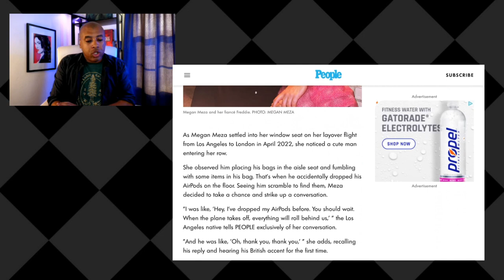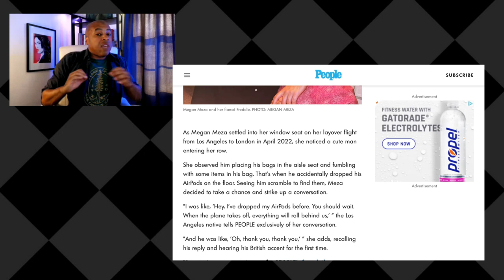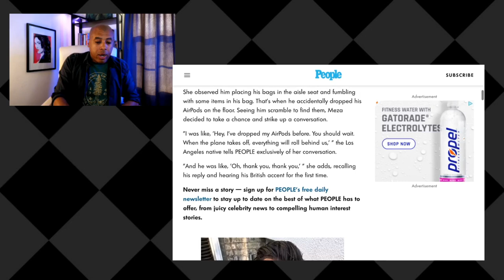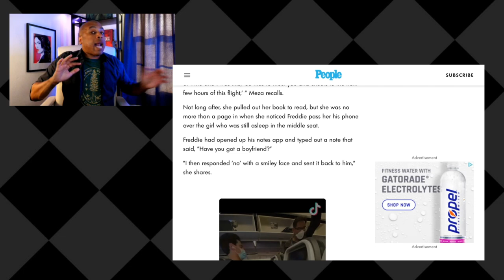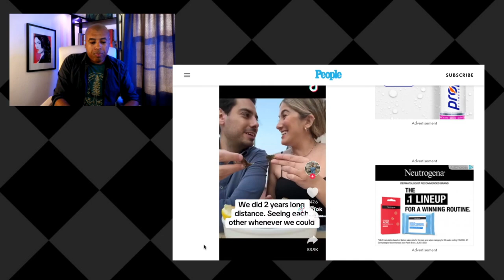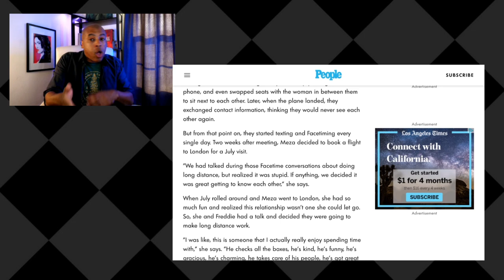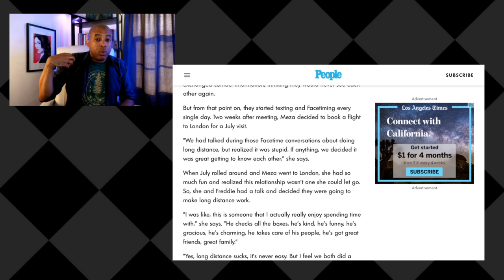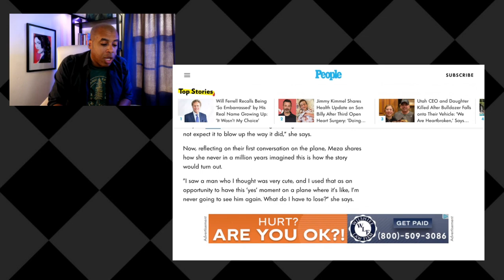Proof: Women Take the Lead When They're Really Into You